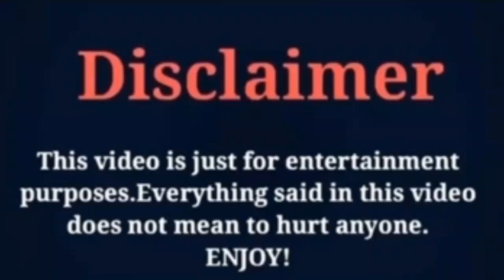Fahriye avçen Vs Ayça Aysin Turan Real Life partner comparison Age Net worth family biography 2022